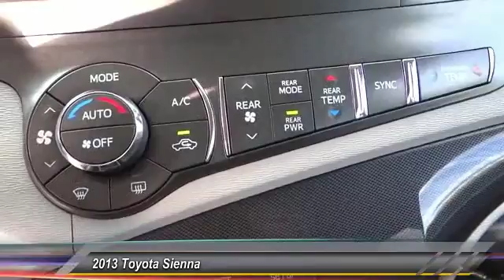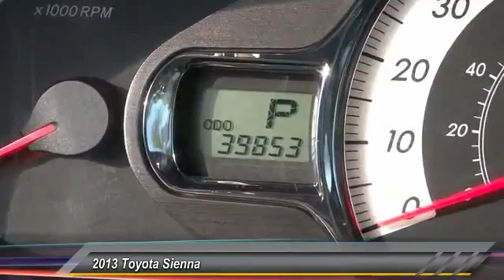2013 Toyota Sienna LONG BEACH,GARDENA,DOWNEY,TORRANCE,LOS ANGELES 16N0549A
2013 Toyota Sienna 5DR 8-PASS VAN V6 SE FWD

Hooman Nissan
1800 East Spring Street

HOOMAN NISSAN PROUDLY SERVING LONG BEACH, GARDENA, DOWNEY, TORRANCE, LOS ANGELES, AND SURROUNDING SOUTHERN CALIFORNIA LOCATIONS. THIS BLACK 2013 Toyota SIENNA IS EQUIPPED WITH A 3.5L DOHC 24-valve V6 engine, AUTOMATIC TRANSMISSION, AND RECEIVES AN ESTIMATED 18 City/25 Hwy MPG. 2013 Toyota SIENNA 5DR 8-PASS VAN V6 SE FWD This 2013 Toyota Sienna SE Passenger Van is sure to transform your commute with Spacious Seating for 8 and an abundance of features to excite! The Beautiful Black Exterior is highlighted with Sport Mesh Front Grille with Smoke Chrome Surround, Privacy Glass, Black Roof Rails, Dual Power Sliding Doors, Rear Spoiler and 19 Alloy Wheels. Power Windows, Power Door Locks, Remote Keyless Entry, Overhead Console, air conditioning with Three- zone automatic climate control, Rear Air Conditioning, Fixed Center Console PLUS a Telescoping Steering Wheel with Mounted Audio Controls grace this Sienna! Find a comfortable Seat in this Sienna with its Leatherette Trimmed Front Bucket Seats with Power Adjustability, Second- row Seat with 40/20/40 Split, tip-up and long-slide feature, Stowable center seat plus 3rd Row seat with 60/40 Split and Stow one-motion stow! Carfax Reports ONLY 1 Owner, making this Internet Special a MUST SEE! Come See What the BUZZ is All About at HOOMAN NISSAN of LONG BEACH Stock #: 16N0549A | VIN: 5TDXK3DC9DS396365 | 2013 Toyota Sienna 5dr 8-Pass Van V6 SE FWD POWER WINDOWS AIR CONDITIONING Hooman Nissan